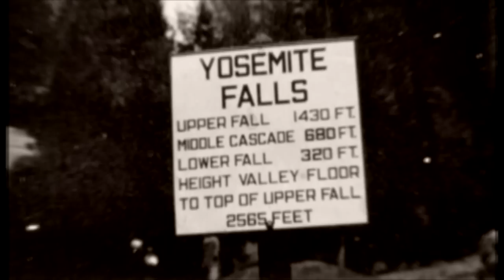Vintage Songs Of Yosemite - DVD by Tom Bopp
for a delightfully nostalgic romp with old Yosemite songs, rare recordings, the Ultimate Yosemite Fire Fall Video including newly uncovered films and images documenting 100 years of the Yosemite Experience from the 1870s to the 1960s.

Includes the only complete presentation on video of Yosemite's famous Firefall combining footage from the 1930s - 1950s with commentary/audio from the 1960s (the "Firefall Calls," the sound of the fire being pushed off Glacier Point, etc.). Available at